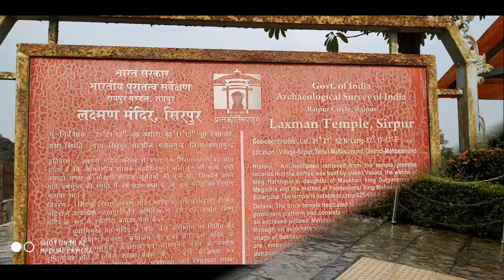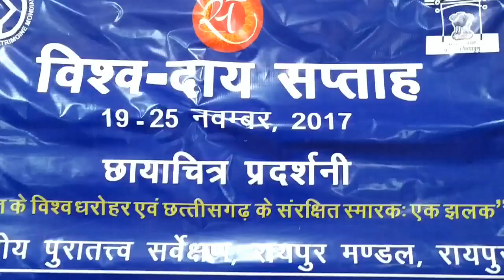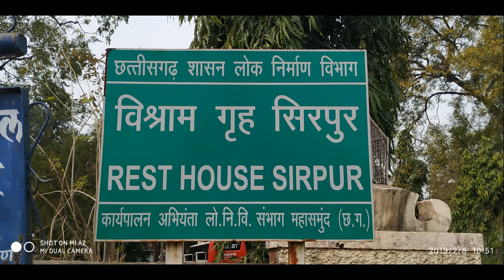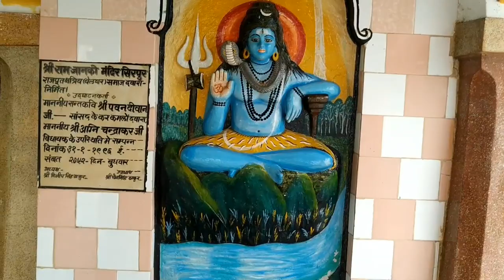सिरपुर, लक्ष्मण मंदिर,संग्रहालय Sirpur Laxman mandir museum Chhattisgarh 2019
सिरपुर, लक्ष्मण मंदिर,संग्रहालय Sirpur laxman mandir museum Chhattisgarh
Sirpur is a small town, 84 kms away from Raipur, Chattisgarh well known for its archaeological monuments.
Situated on the bank of Mahanadi, it has a rich background of traditional cultural heritage and architecture.
WHAT TO SEE:- Laxman Temple,Gandheshwar temple,Buddha Vihar,Ram temple,Museum